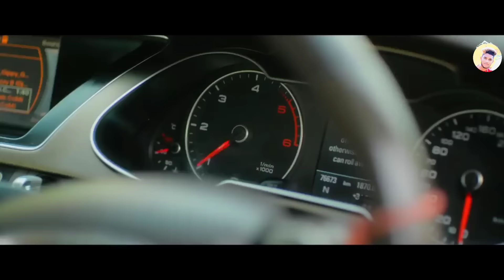Tu Mane Bata Tu Tere Ma Bapu Ne Tu Tokya Koni Ke Full Song | 2 Numbari Song | Masoom Sharma | 2021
Tu Mane Bata Tu Tere Ma Bapu Ne Tu Tokya Koni Ke Full Song | 2 Numbari Song | Masoom Sharma | 2021 | By Bhupendra Lovers

 2 Numbari (Official Video) Masoom Sharma | Manisha Sharma | Sweta Chauhan | New Haryanvi Songs 2021, Mad 4 Music Haryanvi are proudly presenting Video of “2 Numbari” in Voice of "Masoom Sharma & Manisha Sharma" with Music by "Pinna Music" Penned by "Harry Lather" Hope you all will show your love and support. Do comments and share as much as you can.

Song : 2 Numbari
Singer : Masoom Sharma & Manisha Sharma
Staring : YBY Sweta Chauhan
Lyrics : Harry Lather
Dop : Munish Sharma (Team)
Edit & Grade : Harsh Chopra
Makeup : Simran Mashi
Still Photo/Drone : Appy Vaishat
Ad : JK Mor Johnnie Dabwali
Project By : Jsn Namish
Co.Actor : Chirag Bansal,Deepak Kapoor,Suman Sen,Dp Dhankar,Naveen,Vicky,Mr.Sudeep ,Dr.Mohit,Kunal,Vivek,Rohit ,Jass
Child Artist : Lakshay.Vinti,Depanshu
Director : Chirag Bansal
Video : The Team Craft
Producer : Dhaliwal Brothers
Label : Mad 4 Music Haryanvi

Lyrics :-

 tu mane bata teri maa bapu ne

mane bata teri man bapu ne

tu mane bata teri maa bapu ne to kya koni k | 2 numbri song | masoom sharma | official video song

tu ki kare kamai tere sab dhandha kale | tu mane bata teri maa bapu ne to kya koni k | Latest harynavi song 2021

tu mane bata teri maa bapu ne to kya koni k
tu mane bata teri maa bapu ne status
tu mane bata teri maa bapu ne ringtone
tu mane bata teri maa bapu ne to kya
tu mane bata teri maa bapu ne song
tu mane bata teri maa bapu ne to kya koni k status
tu mane bata teri maa bapu ne dj remix
tu mane bata teri maa bapu ne dhoka kona ke
tu mane bata teri maa bapu ne to kya kiya

mane bata teri maa bapu ne

I Am Not Owner Of This Audio And Video Only Video Editing Owner By ={ Bhupendra Lovers }